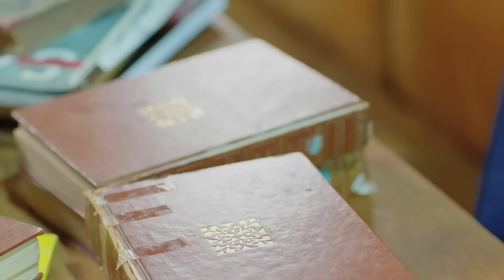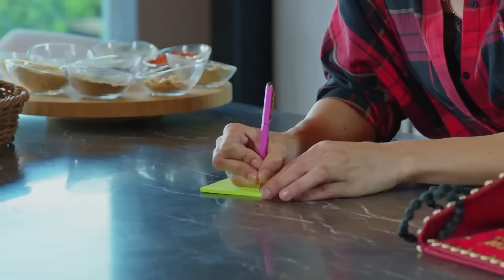El Triángulo del Amor #5: Mi Corazón Lucha Contra Mi Mente - Luna llena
El Triángulo del Amor #5: Mi Corazón Lucha Contra Mi Mente - COLISIÓN DE AMOR

Producción: No Dokuz
Director: Cagri Bayrak
Guionista: Kuledibi Equipo De Guión - Aysen Gunsu Teker Fikret Bekler